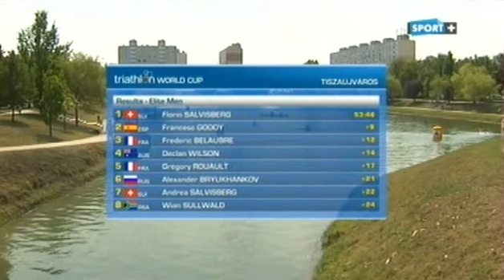Copa del Mundo de Tiszaujvaros MAS 2013